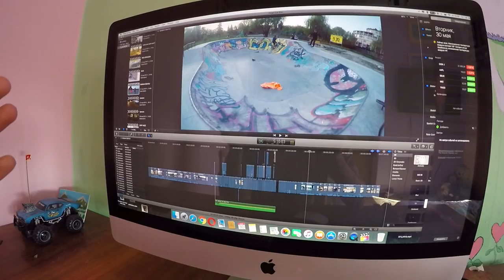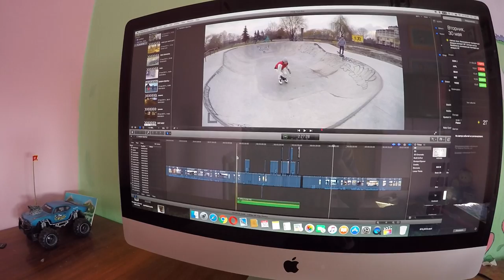МУЖИК СКАЗАЛ - МУЖИК СДЕЛАЛ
Извините за этот челендж! Я никогда больше не буду принимать челенджи и обещания от людей,  выполнение которых будут под сомнение! Просто в сане я был уверен на 100% но заставить человека делать что-то -  я его не могу! Надеюсь на ваше понимание и еще раз приношу свои извинения! Все челенджи что зависят от меня - я буду выполнять )!